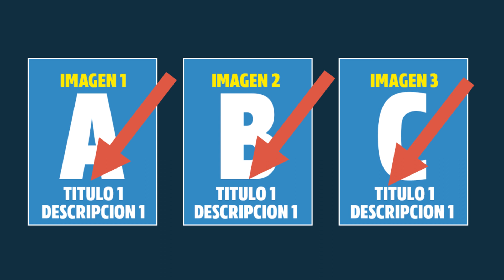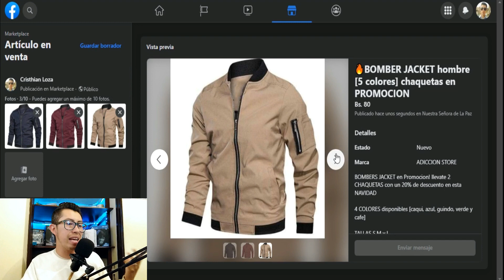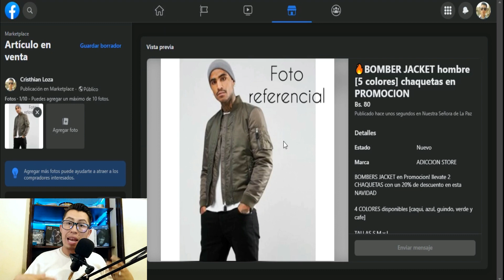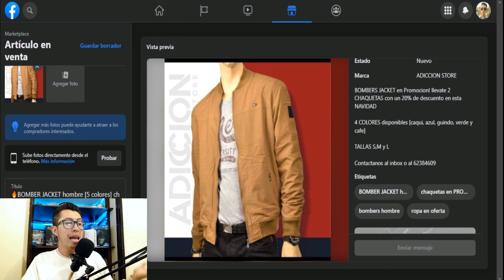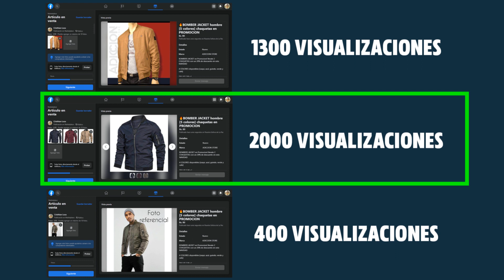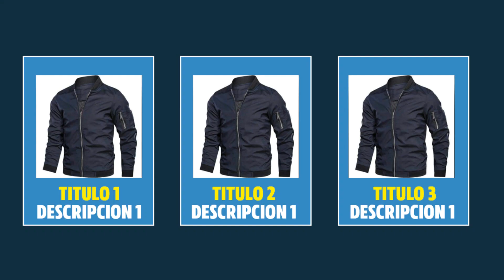⚠️HACK para VENDER MAS RÁPIDO⚠️ PRUEBAS AB en facebook marketplace🔥 vender mas en Facebook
Haz que tus ventas en FACEBOOK marketplace sean MAS FACILES y MAS RAPIDAS usando las pruebas A/B. Este hack te va a reducir el trabajo y el esfuerzo